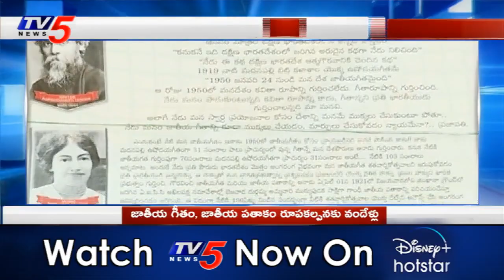జాతీయ గీతానికి, జాతీయ పతాకం రూపకల్పనకు వందేళ్లు | 100 Years for National Antham & Flag | TV5 News